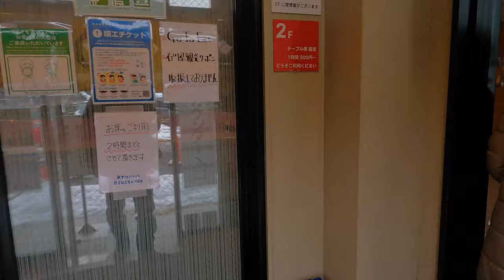【金沢】雪の兼六園、金沢城 ちょっとだけ文学散歩 Kanazawa: Kenroku-en and Kanazawa castle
日本三大庭園といわれる兼六園の雪景色を見てきました。さらに隣の金沢城公園へ。金沢はやっぱり歩いて楽しい街ですね。金沢城は行くたびに何かの建物が復元されているような感じがあり、石川県民のハンパない「加賀百万石」愛が感じられます。今回は尾山神社へと続く新しい橋を渡りました。
　そういえば、尾山神社は三島由紀夫のSF的な小説「美しい星」に出てきます。
　「美しい星」は、自分たちが宇宙から来たと思ってる東京近郊の家族の物語。小説には家族の娘が金沢に来て、空飛ぶ円盤と交信できるという青年と会う場面が出てきます。家に帰って小説を読み返したら、小説には兼六園や金沢城の石川門も書かれていました。三島由紀夫も６０年ほど前にこの動画と同じようなルートを歩いていたのかも。
ランチは金沢のB級グルメのホワイト餃子です。

Kanazawa:  Kenroku-en and Kanazawa castle
A little literature experience of Yukio MIshima

My wife and I went the snowy  Kenrokuen Garden, one of the three most beautiful gardens in Japan. We also went to Kanazawa Castle Park next to it. Kanazawa is a fun city to walk around. Every time I go to Kanazawa Castle, it seems as if some building is being restored, and I can feel the Ishikawa people's unbridled love for "Kaga Hyakumangoku”, a glory days of Kanazawa when the strongest Samurai clan governed now Ishikawa and most part of Toyama prefecture. This time we crossed a new bridge leading to Oyama Shrine.
　Come to think of it, Oyama Shrine is mentioned in Yukio Mishima's science fiction-like novel "A Beautiful Star".
　A Beautiful Star" is about a family in the suburbs of Tokyo who think they are from outer space. In the novel, there is a scene in which the family's daughter comes to Kanazawa and meets a young man who says he can communicate with flying saucers. When I went home and reread the novel, I found that the novel also describes Kenrokuen Garden and the Ishikawa Gate of Kanazawa Castle. Maybe Yukio Mishima walked the same route as this video about 60 years ago.